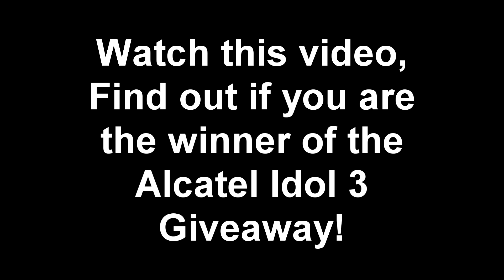Alcate Idol 3 Winner and more giveaways in 2017!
Here is the video you've been waiting for, the winner of the alcatelIdol3 giveaway video! CES2017 week!

I'm a techy on the side, who really enjoys technology. I review most of the current devices that hits the market, so that you can have a REAL review. Join me, in my quest to be one of the best reviewers you will ever know.